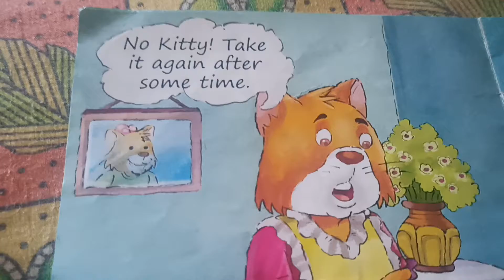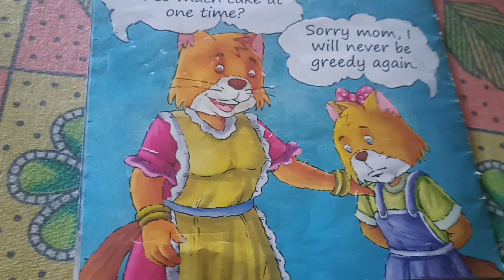kitty eats too much cake story reading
kitty eats too much cake book reading
best book for kids
story reading
best story reading in english